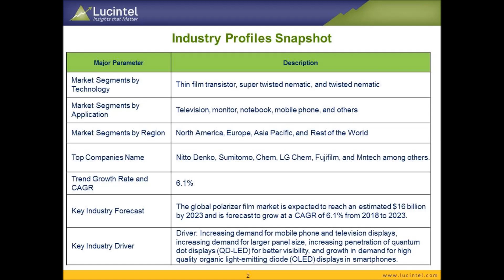Polarizer Film Market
Trends, opportunities and forecast in polarizer film market to 2023 by technology (thin film transistor, super twisted nematic, and twisted nematic), application (television, monitor, notebook, mobile phone, and others), and region (North America, Europe, Asia Pacific, and the Rest of the World)